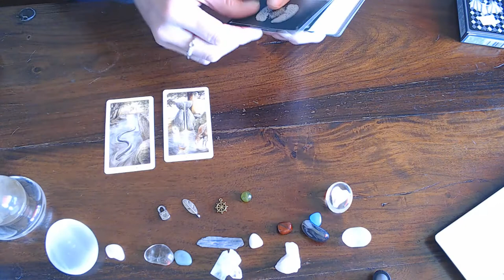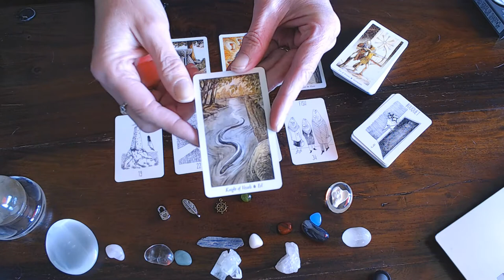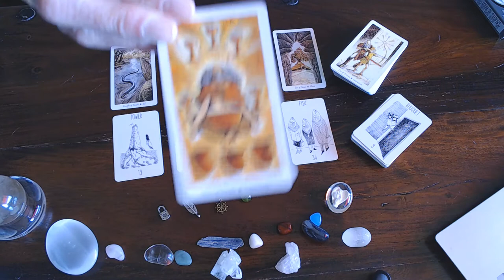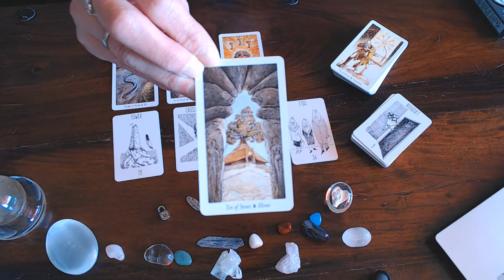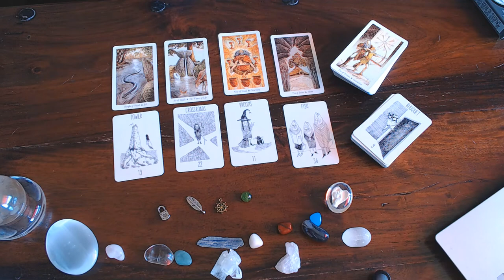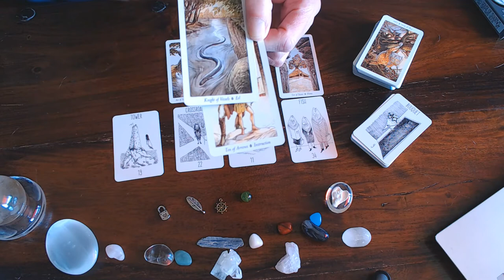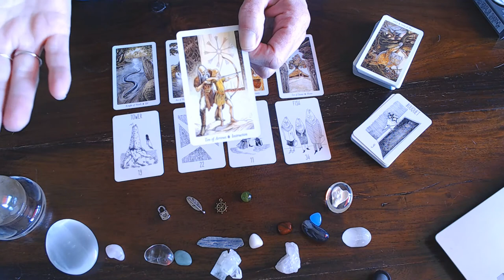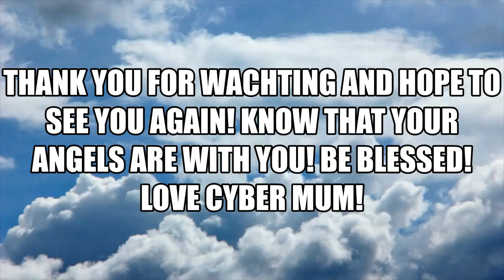CAPRICORN YOUR WEEKLY VLOG: WATCH OUT FOR THE UNEXPECTED WHETHER GOOD OR BAD!